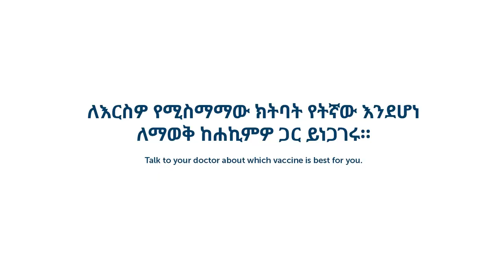Let's get the JabDone - Amharic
There are a million different reasons for Victorians to get vaccinated. We’re coming together to get the JabDone so we can get back to delivering high impact services for the people who need us most.

Getting vaccinated protects yourself and your loved ones.When enough of us are vaccinated, life will be better for everyone.

Talk to your doctor about which vaccine is right for you.

This video was created by the North Western Melbourne Primary Health Network and features in their "Goodbye COVID" campaign.